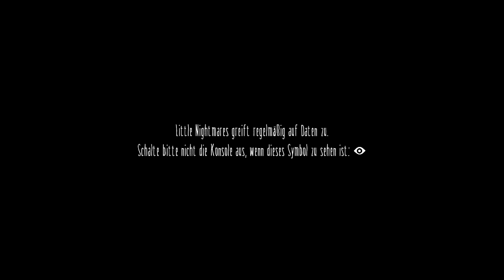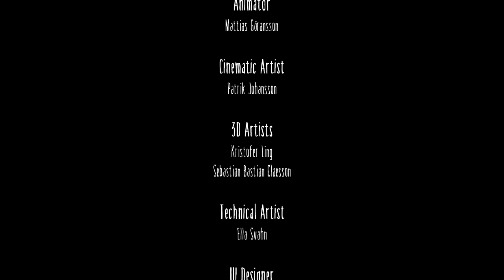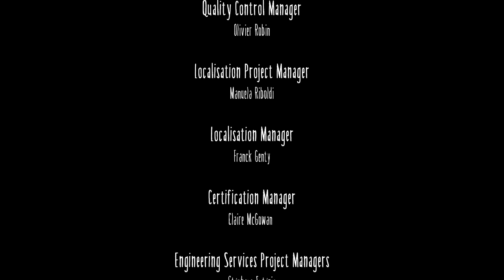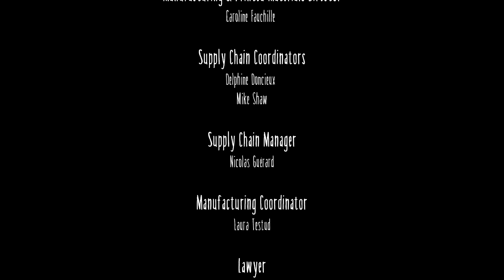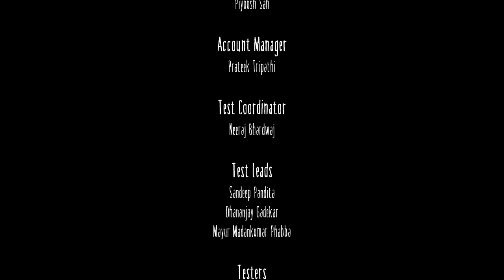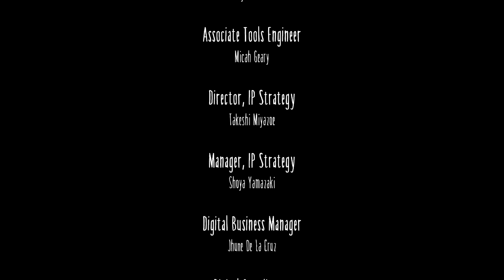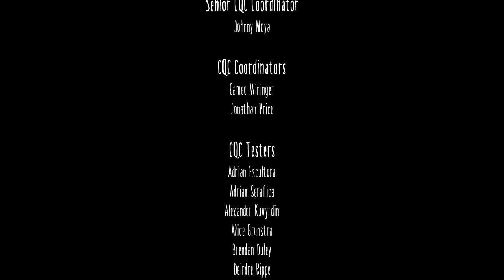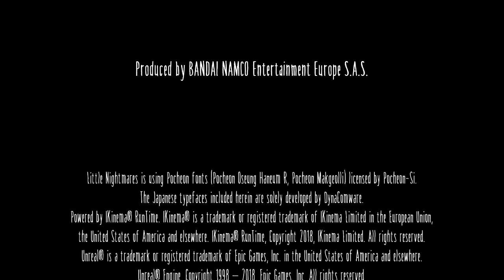Little Nightmares 👁️ [Switch/Walkthrough] | #1